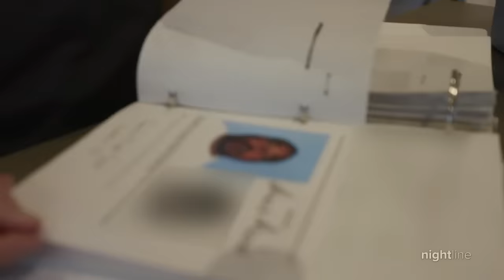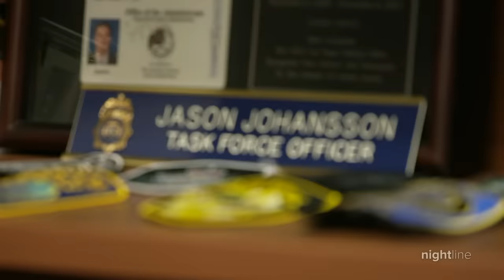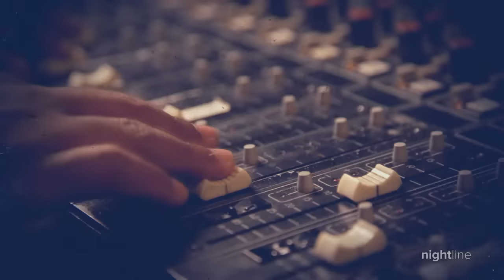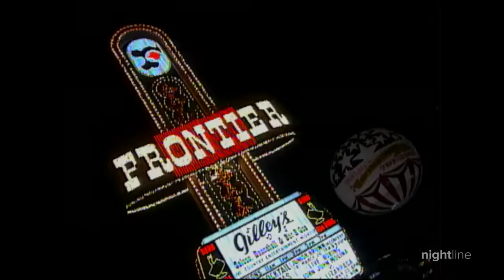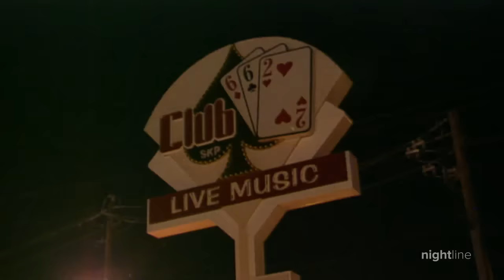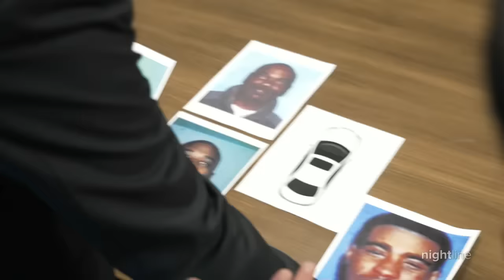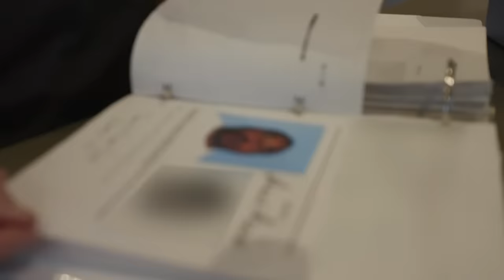Inside the break in the Tupac murder probe Part 1: The tape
ABC News obtained audio of Keffe D talking to LVMPD officers in 2009, 14 years before his arrest in Tupac's murder. Authorities call it a confession, but his attorney says his client isn't guilty.